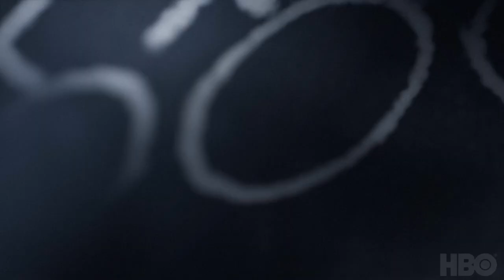Belichick & Saban: The Art of Coaching "Official Trailer"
Belichick & Saban: The Art of Coaching is a documentary that spotlights the four-decade-long friendship between the two most powerful coaches in football history.